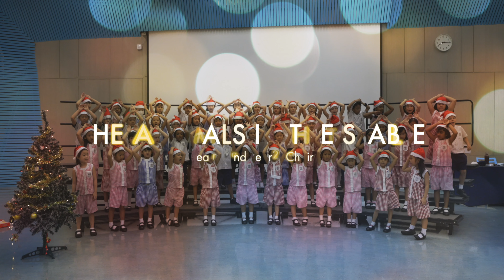Year 1 and Year 2 Choir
Season’s Greetings from all the Primary Choirs!

We are sharing our Christmas songs with you today and hope you enjoy them as much as we have.